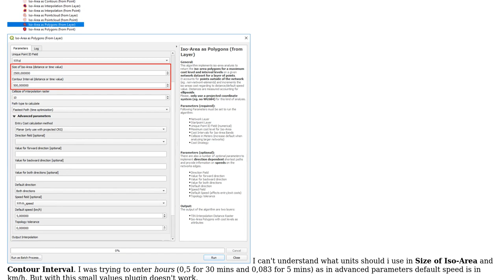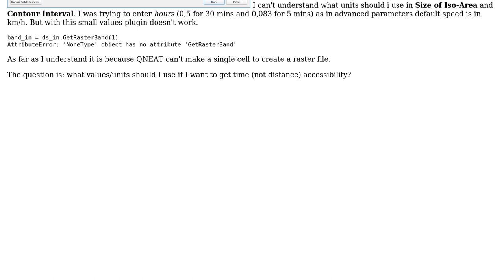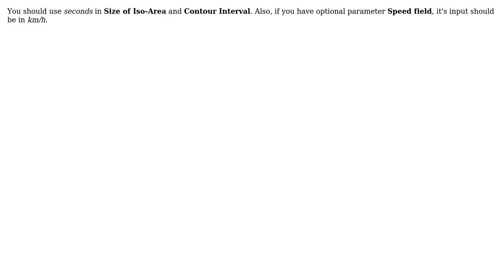GIS: Creating isochrones in QGIS using QNEAT3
With thanks & praise to God, and with thanks to the many people who have made this project possible! You are responsible for your own actions.